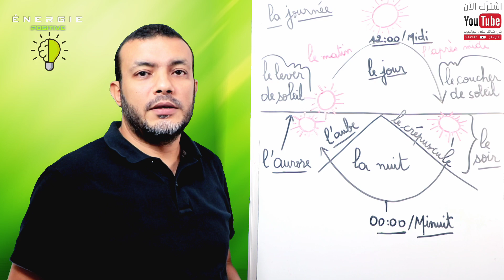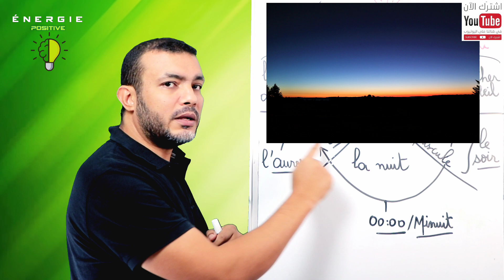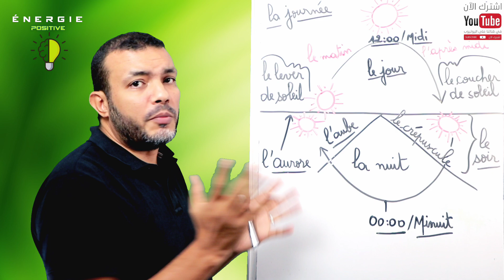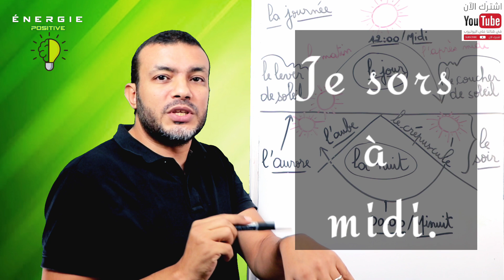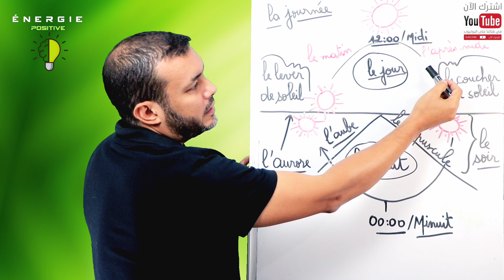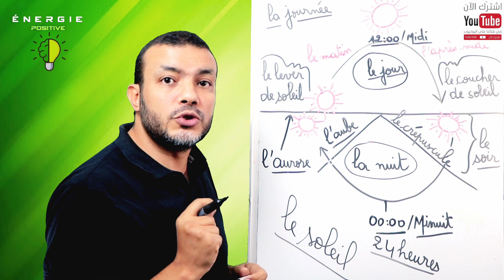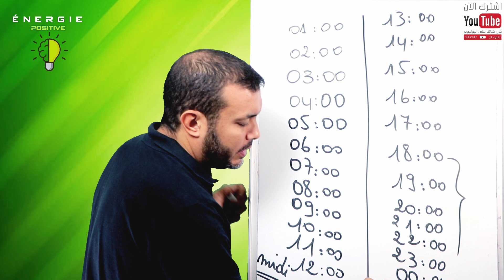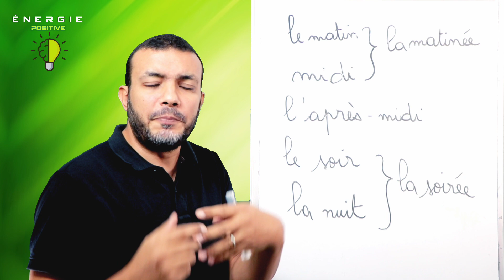هل حقا تعرف فترات اليوم بالفرنسية ؟ Les moments de la journée en détail.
مقارنة دقيقة بين فترات اليوم بالفرنسية ومسمياتها باللغة العربية.
الفيديو يعطيك كلمات مهمة يمكنك استخدامها في حواراتك أو كتاباتك
يجب التركيز على تنمية الرصيد اللغوي في اللغة الفرنسية لكي تستطيع صناعة جمل غنية بالمعلومات وتتمكن من التحدث طويلا في المحادثات

تعلم فرنسية ببساطة و بطريقة ذكية تعتمد على بناء قدرات تواصلية و توظيف قواعد اللغة بطريقة فعالة .

Apprendre les règles de grammaire et de conjugaison n'ont jamais été la solution pour savoir parler une langue .
l'approche communicative est la seule solution pour maîtriser les rouages de la langue.